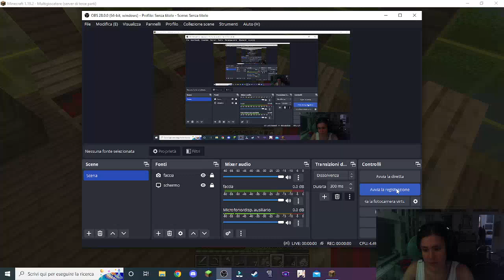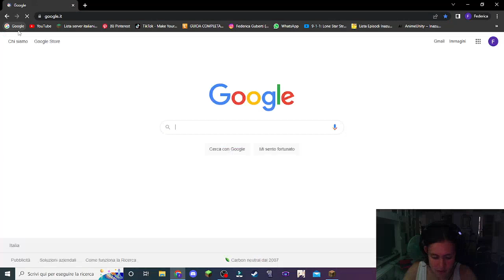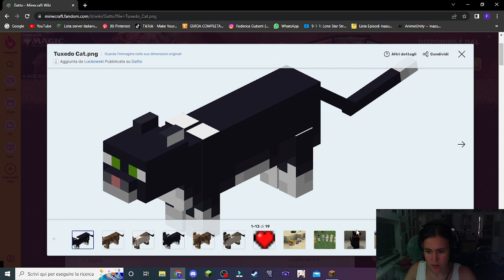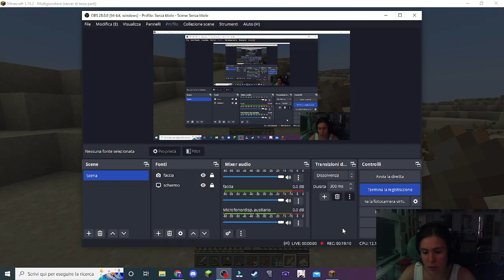Vi porto su Myvanilla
oggi vi faccio vedere un mio server chiamato myvanilla